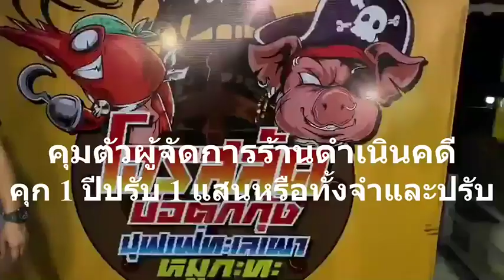เปิดปฏิบัติการชุดเฉพาะกิจชลบุรี บุกจับผู้ประกอบการเห็นแก่ได้ฝืนคำสั่งปิดชั่วคราว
21/03/2020 เปิดปฏิบัติการชุดเฉพาะกิจชลบุรี บุกจับผู้ประกอบการเห็นแก่ได้ฝืนคำสั่งปิดชั่วคราว
หลัง นายภัครธรณ์ เทียนไชย ผู้ว่าราชการจังหวัดชลบุรี สั่งการ นายนริศ นิรามัยวงศ์ ปลัดจังหวัดชลบุรีนำกำลังเจ้าหน้าที่ชุดปฏิบัติการเฉพาะกิจจังหวัดชลบุรี และ กอ.รมน.ชลบุรี ออกตรวจสอบสถานบริการในเมืองพัทยาตามคำสั่งคณะกรรมการโรคติดต่อ ขอความร่วมมือปิดชั่วคราวทั้งแหล่งที่มีผู้คนพลุกพล่าน สถานบันเทิง อาบอบนวด ร้านนวด สปาและฟิตเนส สกัดกั้นการแพร่ระบาดของโควิด -19 แต่ยังมีคนเห็นแก่ได้-นักเที่ยวไร้สำนึก ฝ่าฝืน..สุดท้ายต้องงัดกฎหมายจัดการ